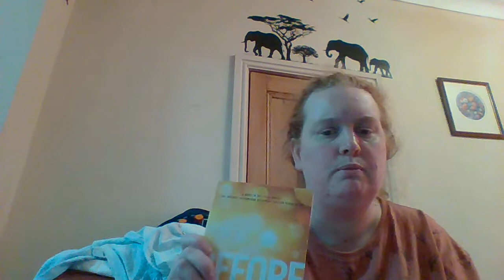My Lent Challenge 2022 To read the After Collection, By Anna Todd Part 1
1st of March 2022.